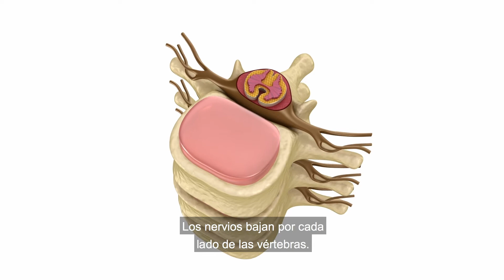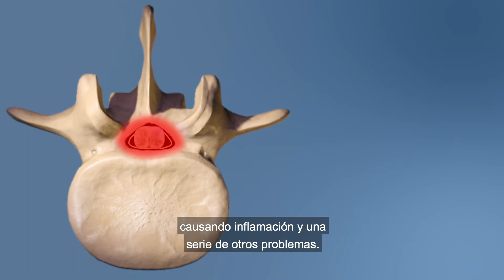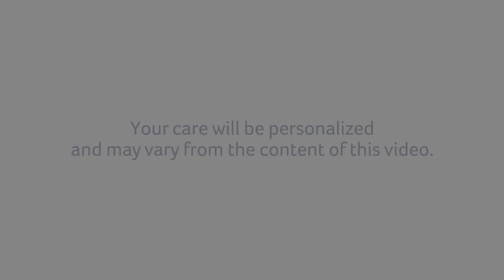Su cirugia de columna vetebral (Your Spine Surgery)